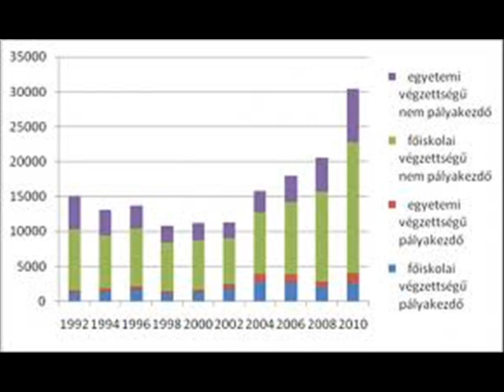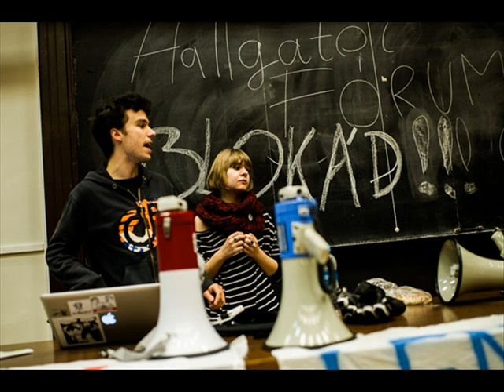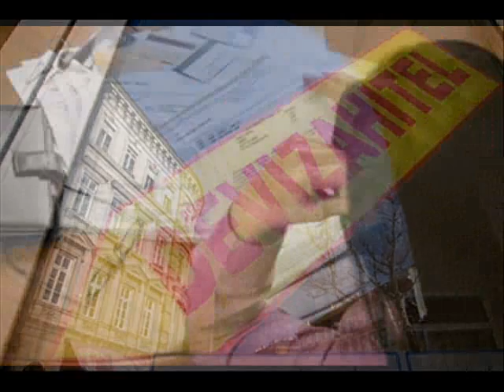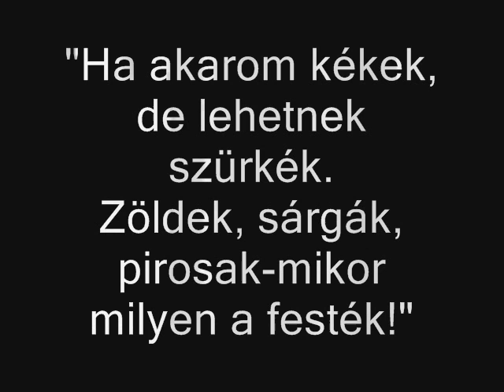Musical mix 1.rész: A Zsiga Marcell jelenség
A klipben hallható musical részletek:

-Rómeó és Júlia
-Mozart
-Megfeszített

Fotók: internet